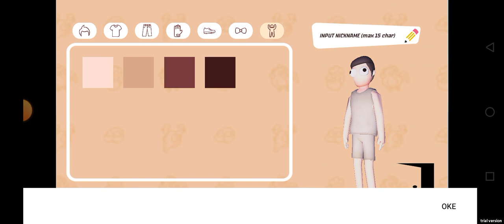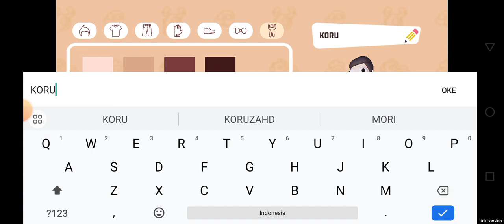Adu Ayang Eh Salah Ayam!?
Hai Kawan! hari ini aku mau Main Game Aku Si Pengadu Ayam nih guys!

-▶️ Creator Video :

-🎮 Game :
Aku Si Pengadu Ayam KajewDev

-Iklan :
Volume Booster Goodev
Bstation

Kali Ini Aku Mau Main Game Aku Si Pengadu Ayam KajewDev Guys!